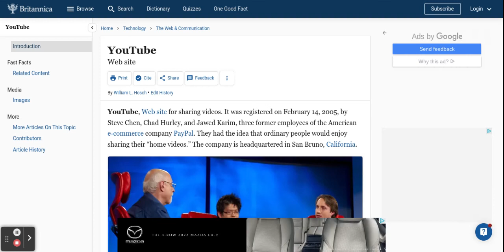Britannica on Chromebook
With the "Browse", "Search", "Dictionary", "Quizzes" and "One Good Fact" buttons shown on it, yo